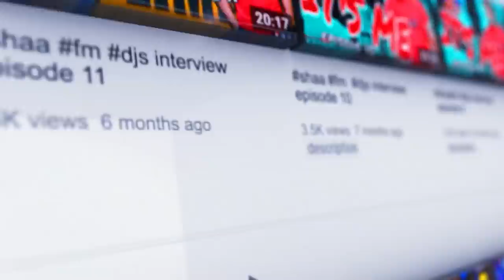මල් වට්ටියක් ලක්ෂ 5කට විකුනපු හැටි | මෙන්න අලුත්ම වෙන්දේසිය